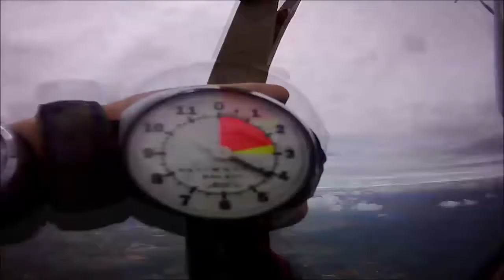กระโดดร่มเครื่องสนามลงพื้นยากมาก – MFF with a parachutist drop bag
ทหารพลร่มกระโดดร่มพร้อมอุปกรณ์เครื่องสนาม ยืนประตูเฮลิคอปเตอร์ MI-17 โดดร่มออกทางประตูหลังท้ายแลมป์ แบบไดร์เอ้า โดยเอาหน้าทิ่มลงเพราะโดดเครื่องสนามออกได้ท่านี้เท่านั้น ตอนลงพื้นนี่ยากมากต้องกะจังหวะปล่อยโหลดให้ดี ไม่งั้นมีหน้าทิ่มคลุกฝุ่น หุหุ ….. ดูตอนจบ

Thai Special Force performing a back door exit with a parachutist drop bag (PDB).

กระโดดร่มมุมกล้องกลับหัว

MFF - กระโดดร่มทางทหาร halo

การฝึกกระโดดร่มแบบ AFF - Accelerated Freefall